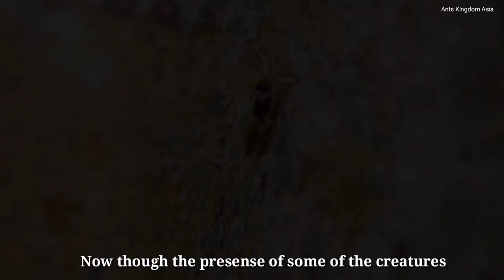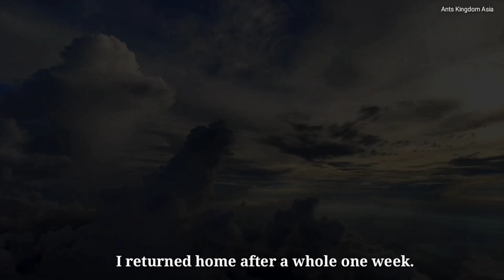THE CURIOUS CASE OF HEADLESS ANTS (PART -2)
The Godzilla ants of Ant Paradaisica are being murdered brutally. They are being beheaded in huge numbers. But the enemy is hidden. No one knows what is causing the beheading. It's a mystery. Here we try to unfold the mystery.